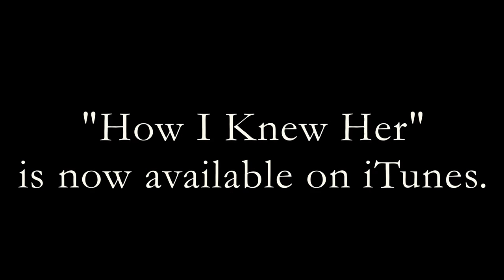Nataly's album is available on iTunes!!!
Hey everybody! Nataly's album, "How I Knew Her" is now available on iTunes!

Thanks to everyone for their support. Now that her album is out, we'll stop promoting it on the Pomplamoose channel. We promise that the next thing we post on here will be POMPLAMOOSE music!